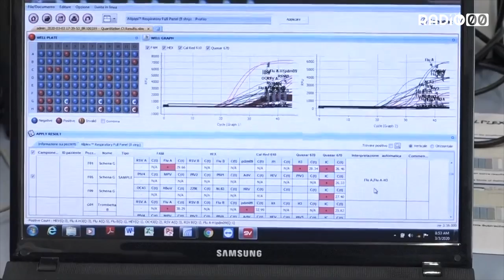Covid, 381 casi a Bitonto. Scuole chiuse fino al 5 marzo